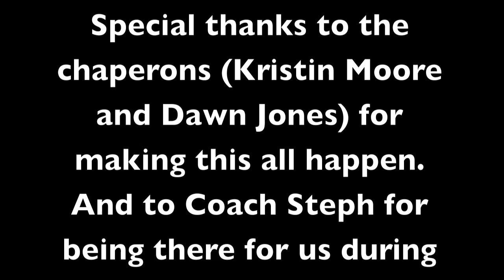The Final Footage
great job overall ladies!